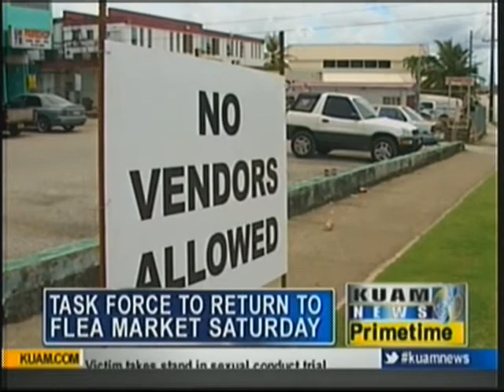Task force meets over flea market compliance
A task force assigned to crack down on violations at the flea market met this afternoon and are sending a warning to vendors they'll be back this weekend.